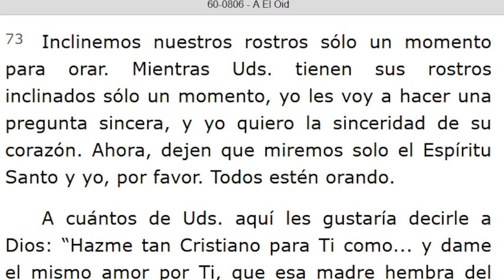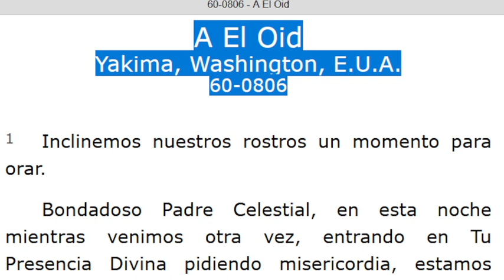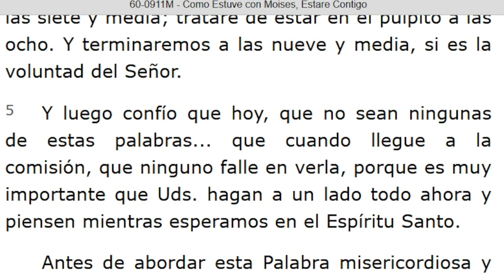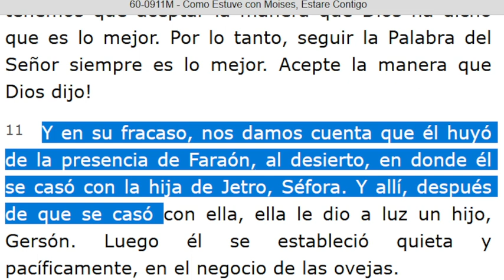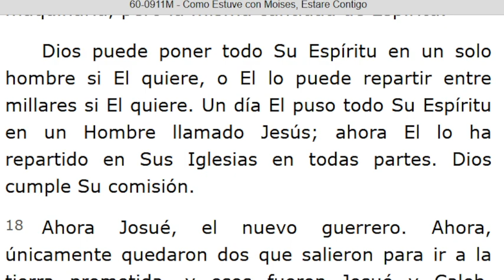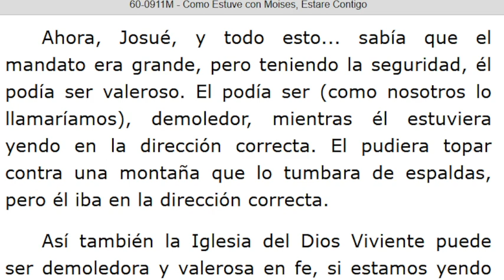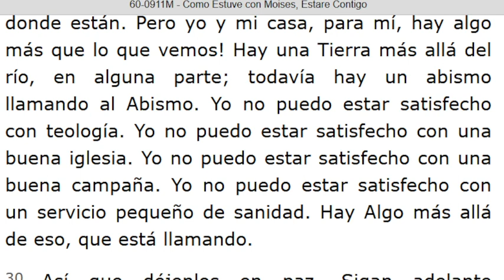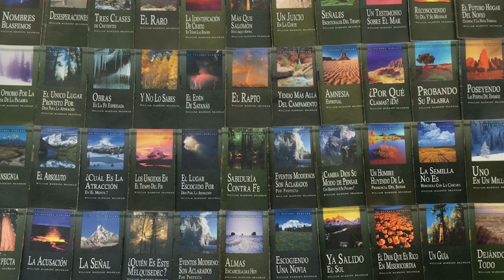LECTURA DE LOS MENSAJES DEL PROFETA !!ELIAS!! WILLIAN MARRION BRANHAM DESDE EL AÑO 1947 Hasta 1965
J e r e m i a s   50:
28. VOZ DE LOS QUE HUYEN  y ESCAPAN DE LA TIERRA  DE BABILONIA, PARA DAR EN SION LAS NUEVAS DE LA  RETRIBUCIÓN DE JEHOVÁ NUESTRO DIOS, DE LA VENGANZA DE SU TEMPLO.

=== INICIA: A EL OID - 60-0806. Párrafo: 01...TERMINA Párrafo: 77.
=== INICIA: COMO ESTUBE CON MOISÉS, ESTARÉ CONTIGO - 60-0911M. TERMINA Párrafo: 29...
Pte.2